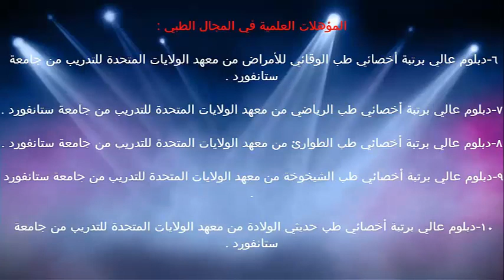اسباب البلوغ المبكر عند البنات / الدكتور د.خالد بن سعود الحليبي اخصائي الطب الوقائي للأمراض